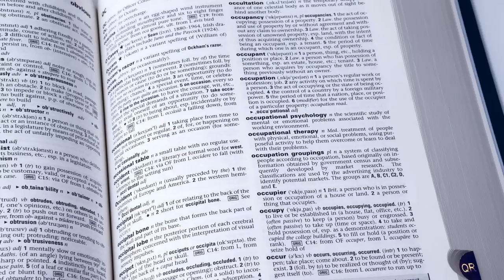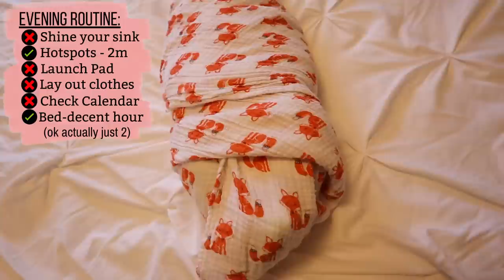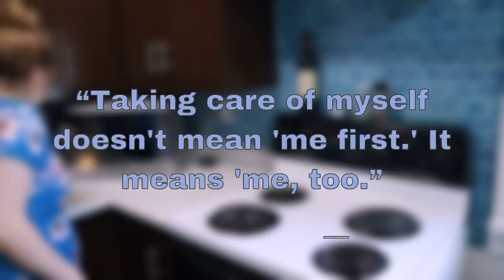I tried the Flylady Cleaning System for one week WITH a newborn!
I AM BACK and ready to get my home cleaned! But it is quite difficult with a newborn... Can the Flylady cleaning system save me once again? With a baby in the mix things aren't as easy as they used to be. Watch and see how I  juggle a 2 week old and a messy home. It ain't pretty!!!

ALL the links:
Tula baby carrier
(I can't find the exact same flower design, but this is the one i have)
Ergo baby carrier
(A good friend of mine used this one and really loved it)
Water bottle with timestamps
Cordless handheld vacuum

Items that are often asked about:
Visual Timer
Cordless handheld Vacuum
Abstract Area Rug
Pregnancy pillow

TIMESTAMPS:
0:00 Video Trailer...
1:05 The Morning Routine
5:21 Weekly Home Blessing
9:02 Anti-Procrastination / Zone Clean
13:37 The Evening Routine
18:55 The Afternoon Routine
21:57 Can you do this routine with a newborn?